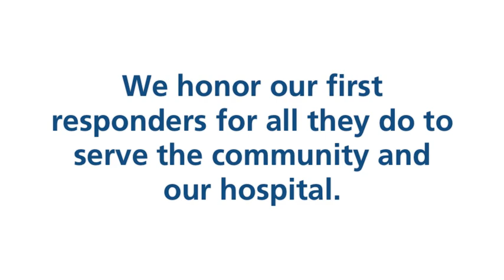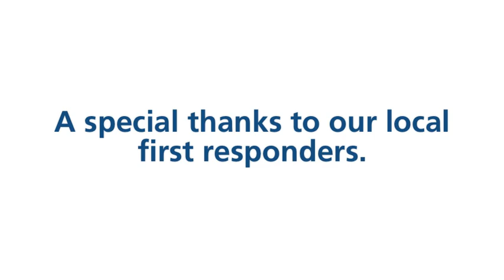September 11 Remembrance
Thank you to our local first responders for all you do to serve our community and hospital.